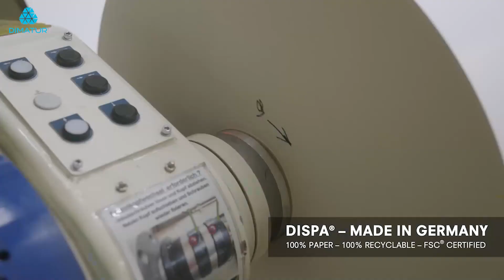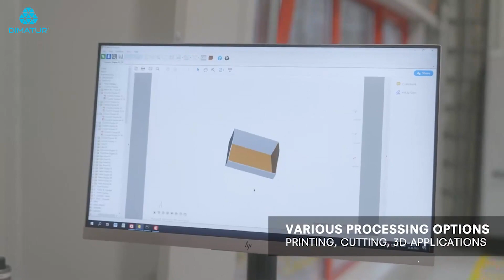Dimatur – DISPA® – Cartão sustentável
DISPA® são placas de papel/cartão ecológicas para serigrafia e impressão digital. São fabricadas com papel certificado pelo FSC® (FSC® C127595) e são 100% recicláveis. Graças a uma estrutura de núcleo não direcional, as placas DISPA® não só oferecem uma excelente superfície plana como também uma grande estabilidade dimensional, como também são leves. As placas DISPA® são um suporte de impressão ideal e bem adaptado ao processamento com tecnologia CNC.